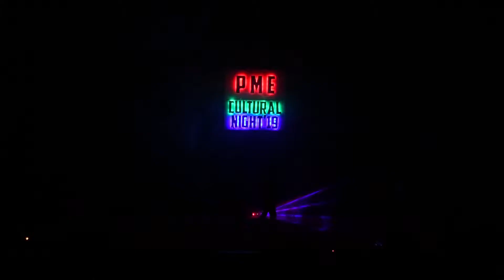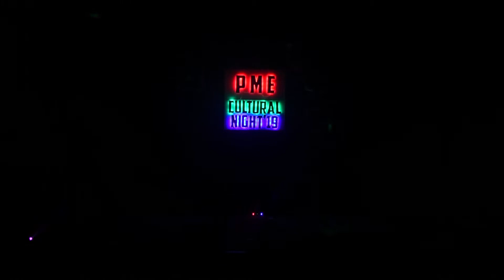Boys Group Dance || PME Cultural Night '19 || SUST